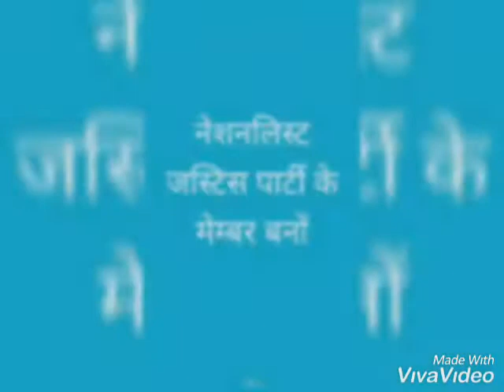Jan di Awaj Rashpal Singh gill